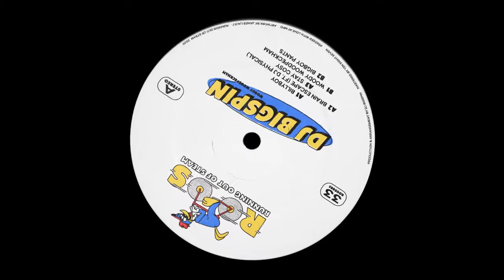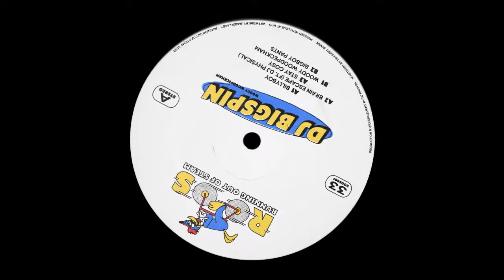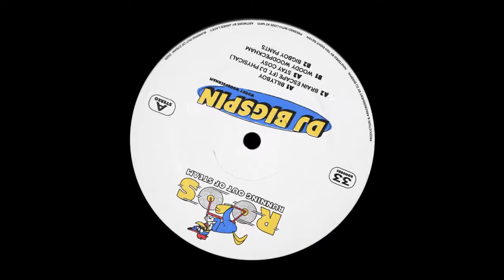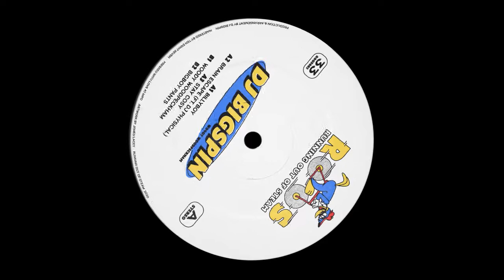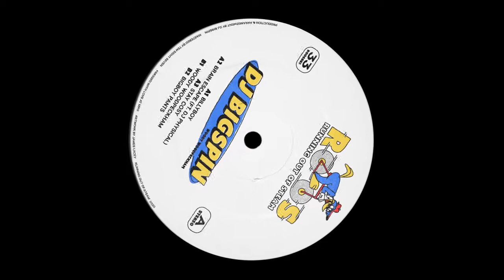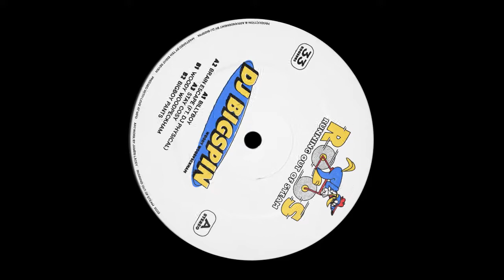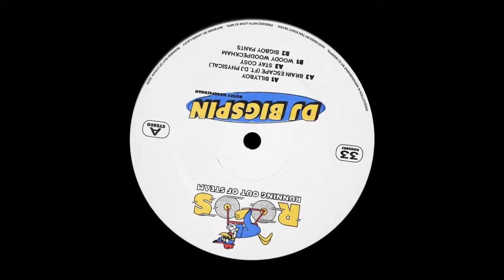DJ Bigspin - Billyboy [ROOS003]